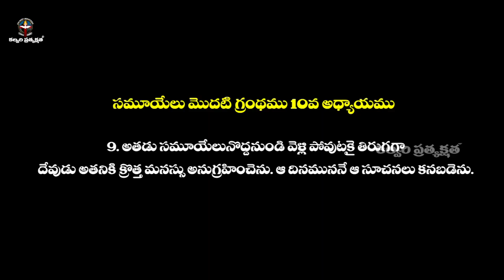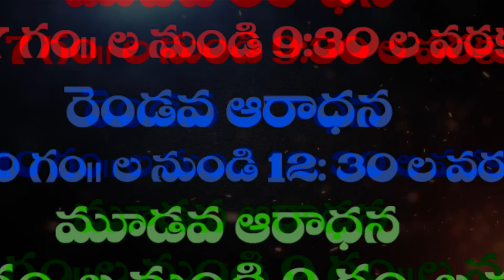నీవు దీవించబడ్డావు (Finally You are BLESSED) || PART -2 || MESSAGE BY PASTOR PRAVEEN